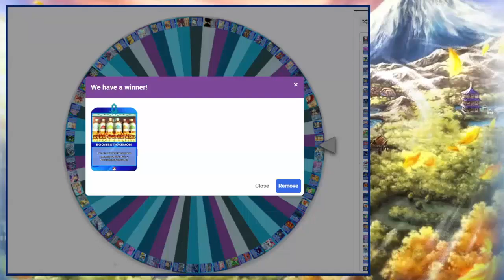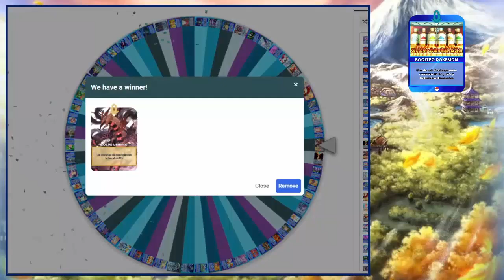Pokémon Sacred Gold | E-27 | El Equipo Rocket en la Torre Radio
Mis Series:
✯ Equipos SW/SH: shorturl.at/goDH0
✯ Combates VGC21: shorturl.at/aBDEG
✯ Estrategias Pokémon: shorturl.at/EOY39
✯ Liga de Campeones Dralex: shorturl.at/vKNW3
✯ Liga Pokémon Latina: shorturl.at/dmqO5
✯ Lockes: shorturl.at/xBMP7
✯ SMM2 Niveles Mundiales: shorturl.at/cnrHK
✯ Digimon Cyber Sleuth CE Online: shorturl.at/efjlE